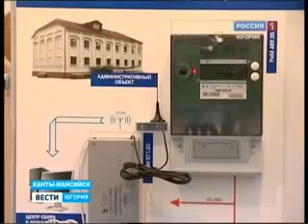ПРОГРЕССЭЛЕКТРО 2013, Ханты Мансийск